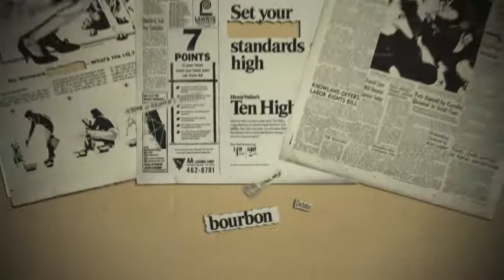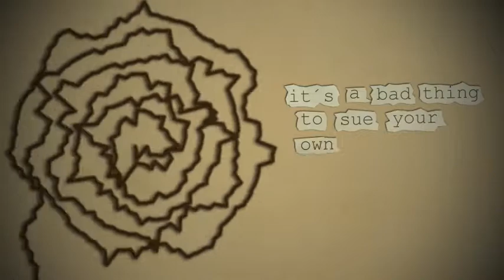Cut-Ups by Matti Niinimäki (William s. Burroughs -- Origin And Theory Of The Tape Cut-Ups )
I have always liked the voice of William S. Burroughs and Ive always wanted to do something with the Origin and Theory of the Tape Cut-Ups clip.

Now I have.

Also includes a cut-up example by Brion Gysin.